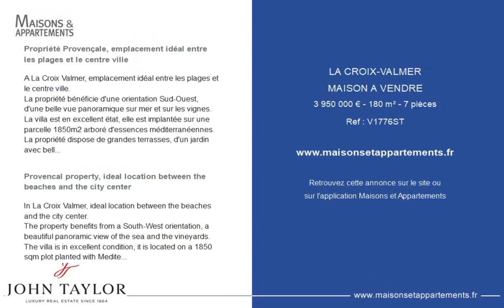LA CROIX-VALMER - MAISON A VENDRE - 3 950 000 € - 180 m² - 7 pièce(s)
Référence : V1776ST

Propriété Provençale, emplacement idéal entre les plages et le centre ville

A La Croix Valmer, emplacement idéal entre les plages et le centre ville.
La propriété bénéficie d'une orientation Sud-Ouest, d'une belle vue panoramique sur mer et sur les vignes.
La villa est en excellent état, elle est implantée sur une parcelle 1850m2 arboré d'essences méditerranéennes. La propriété dispose de grandes terrasses, d'un jardin avec belle pelouse et arbres fruitiers, d'un grand parking et d'une piscine.
La villa sur deux niveaux d'une surface totale d'environ 180m2 est composée au niveau principal : d'une entrée, d'une cuisine équipée, d'un salon / salle à manger avec cheminée, d'une chambre avec salle de bain et d'une grande terrasse avec pergola.
Au rez-de-chaussée, trois chambres et trois salles de bains et d'une grande véranda avec exposition idéale.
Facile d'accès et ensoleillement optimale pour cette propriété à La Croix Valmer.
Plage à 1,5 km, centre ville à 2 km et aéroport à 50 km.

Provencal property, ideal location between the beaches and the city center

In La Croix Valmer, ideal location between the beaches and the city center.
The property benefits from a South-West orientation, a beautiful panoramic view of the sea and the vineyards.
The villa is in excellent condition, it is located on a 1850 sqm plot planted with Mediterranean species. The property has large terraces, a garden with beautiful lawn and fruit trees, a large parking and a swimming pool.
The villa on two levels with a total area of ??approximately 180 sqm is composed on the main level: an entrance, an equipped kitchen, a living / dining room with fireplace, a bedroom with bathroom and a large terrace with pergola.
On the ground floor, three bedrooms and three bathrooms and a large veranda with ideal exposure.
Easy access and optimal sunshine for this property in La Croix Valmer.
Beach 1.5 km, town center 2 km and airport 50 km.

Cette annonce vous est proposée par l'agence JOHN TAYLOR SAINT TROPEZ

|2617679|